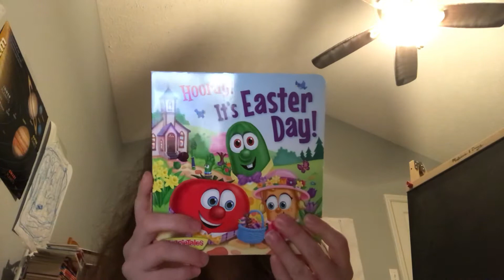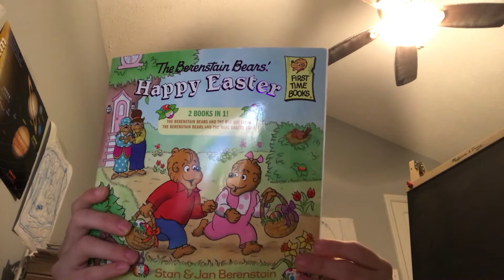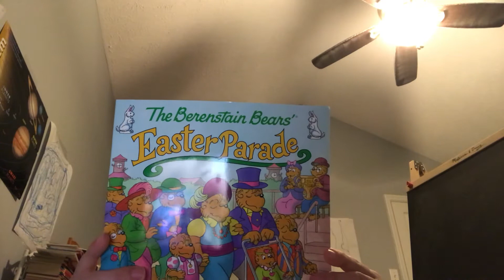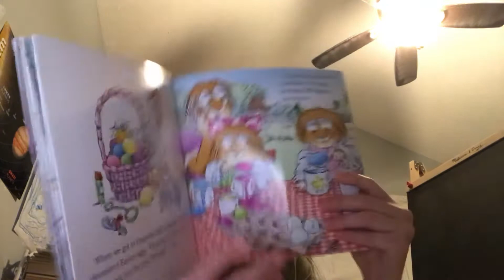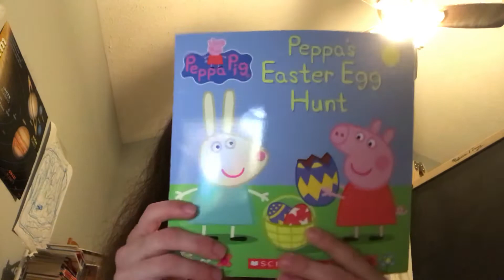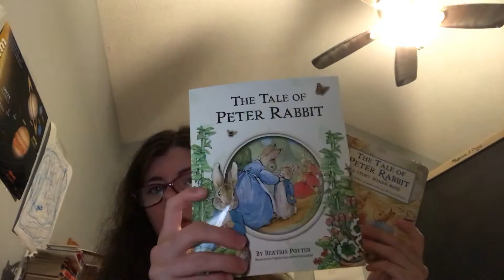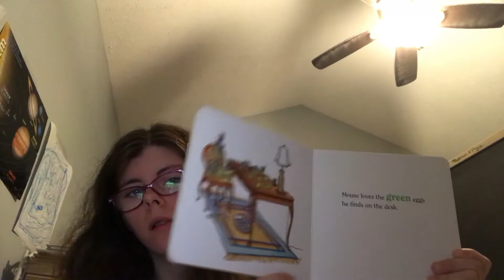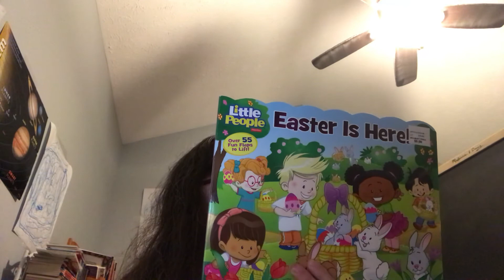Easter books we will read in April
I love reading Easter books to my son.